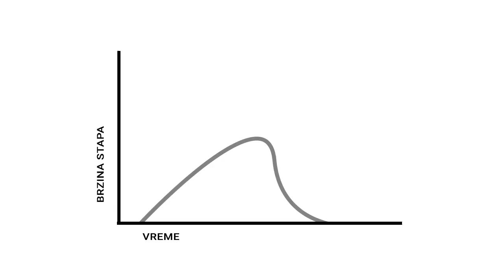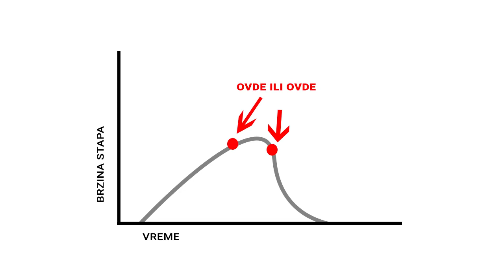Bilijar - Backspin Tutorial (kako da popravite udarac)